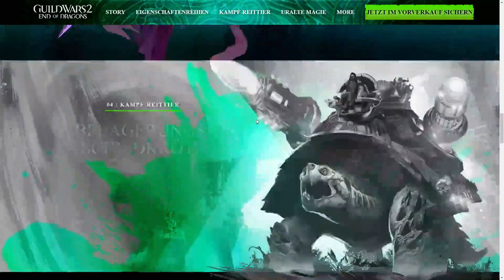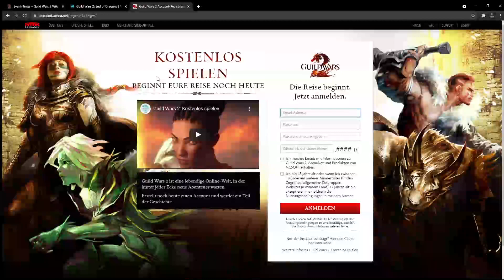Warum solltest du Guild Wars 2 im Jahre 2021 noch spielen? [TOP 3]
Schreibt gerne in die Kommentare, welche Punkte euch am besten bei GW2 gefallen. Die GW2 Anfänger Serie geht direkt nächste Woche weiter.

Für Anregungen und konstruktive Kritik habe ich immer ein offenes Auge.